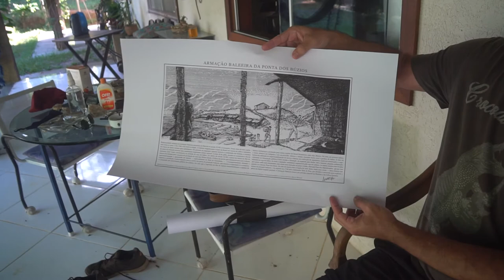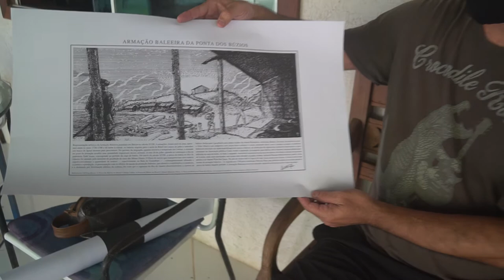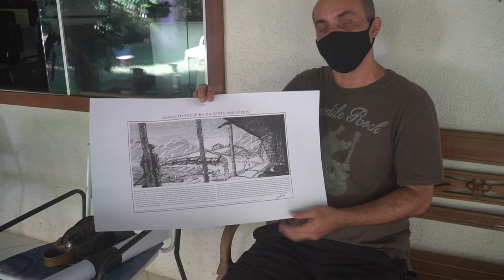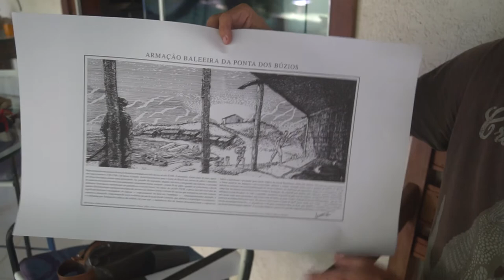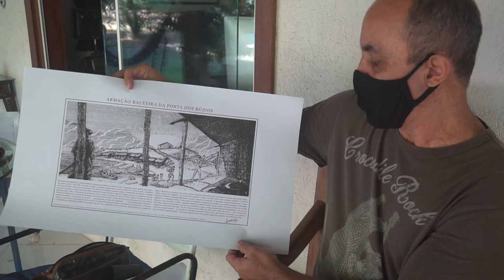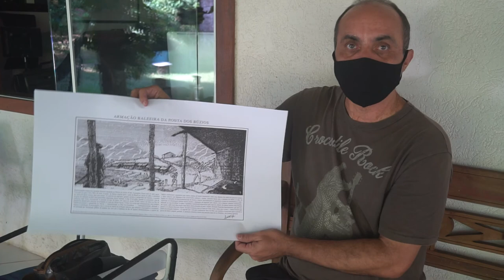HISTÓRIAS BUZIANAS - ALAN CAMARA REGISTRA COM SUA ARTE AS ARMAÇÕES DE BÚZIOS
O artista plástico e historiador Alan Camara registra a iconografia da história de Búzios através de pesquisas histórias. Aqui está o trabalho e a entrevista com o autor: